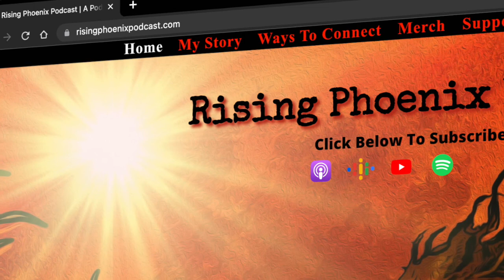Episode 76 - Fixing Our Flaws Series - Self Esteem - John Sonmez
This is another in the, Fixing Our Flaws Series.  In this episode I talk with John about all things Self Esteem.  We discuss what it is and how to increase it.